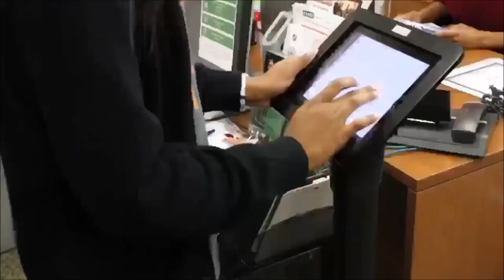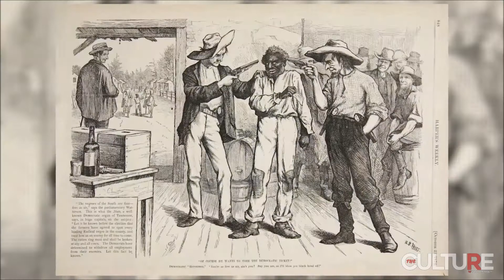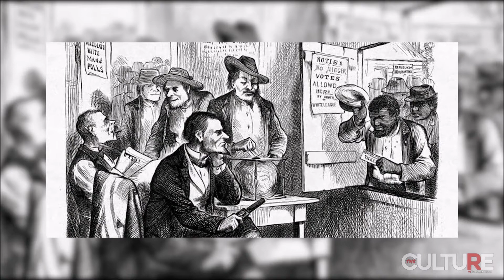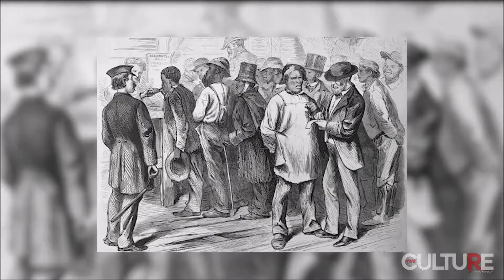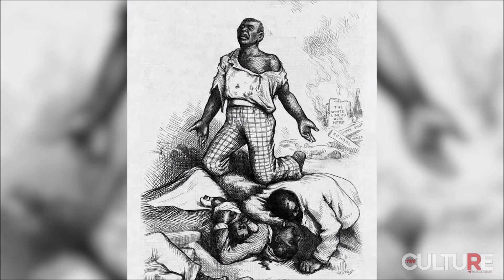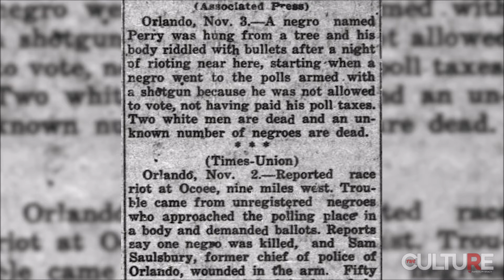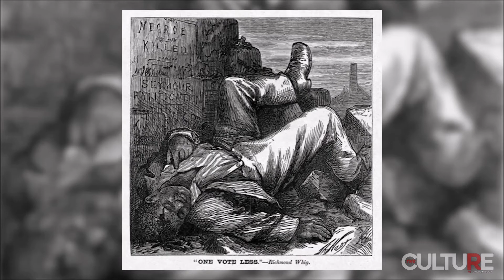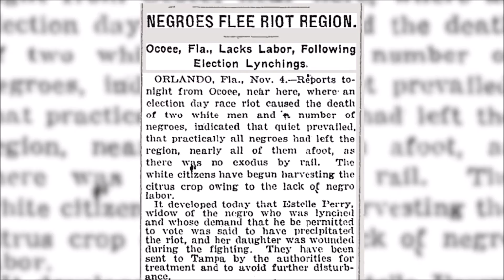FAMU College of Education | Teaching Social Studies | Elementary Education | HBCU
Dr. Ameenah Shakir's class " Teaching Social Studies for Elementary Schools" welcomed guest lecture, Senator Randolph Bracy III, who is a Democratic member of the Florida Senate, representing the 11th district, which includes central and northwest Orange County, since 2016.

Video Credit: Jasmine Mason